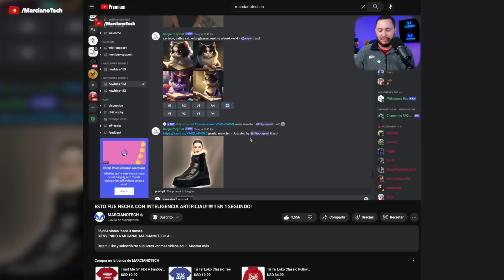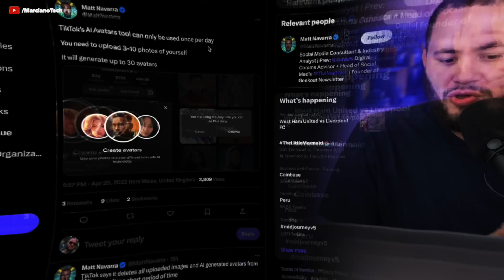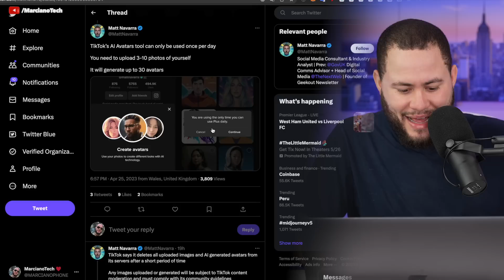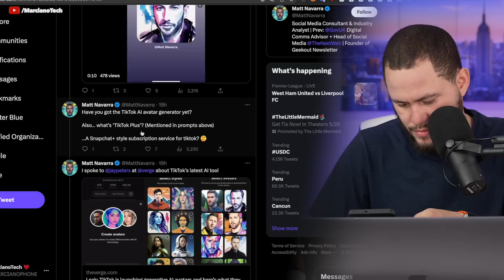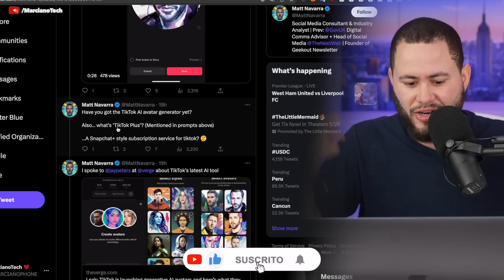TIK TOK NO SE QUEDA ATRAS Inteligencia Artificial!!!!!!!!!